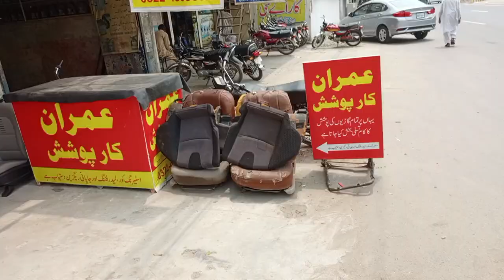kia sportage. interior poshish. best quality 🚗🚗 seat cover imran poshish 🚗🚗🚗🚗🚗 03224809532